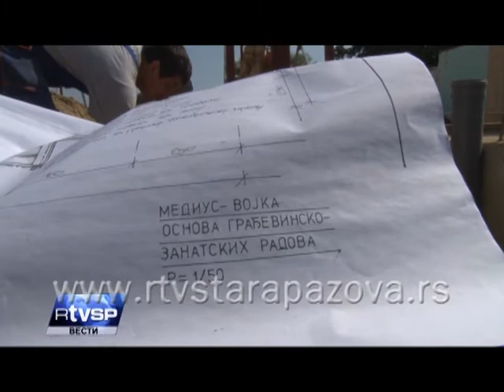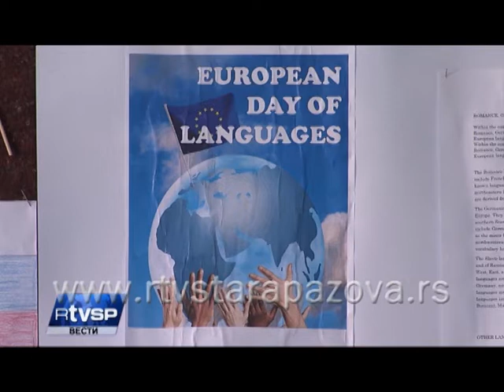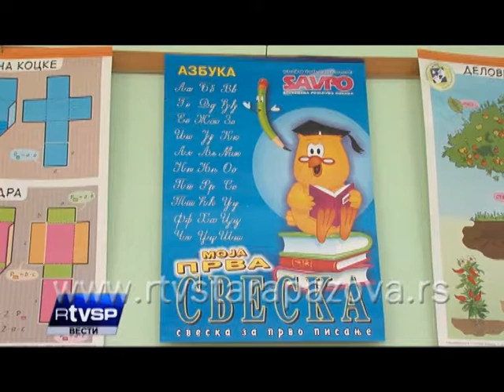Vesti 26 09 2013